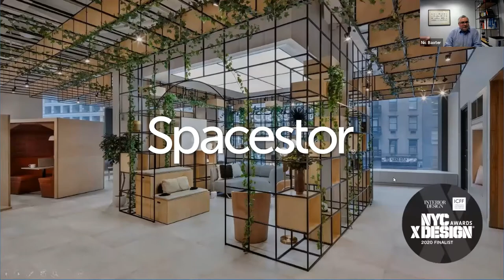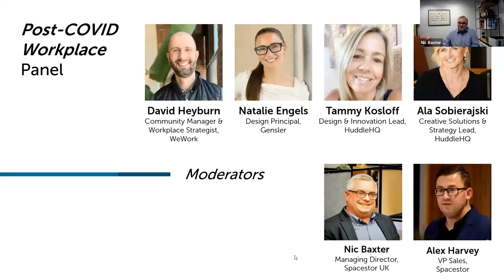The Role of Downtown Workplaces vs Suburban Campuses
A Post-COVID Panel Discussion with David, Ala, Natalie and Tammy, discussing the whether the role of Downtown Workplaces and Suburban Campuses will see a change in the after-virus world.